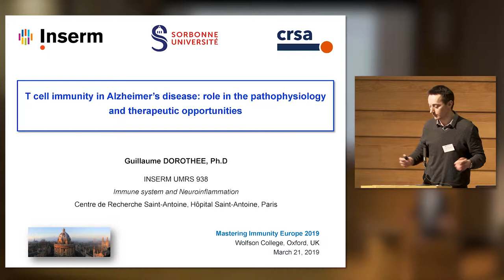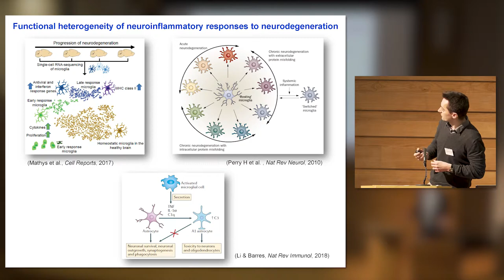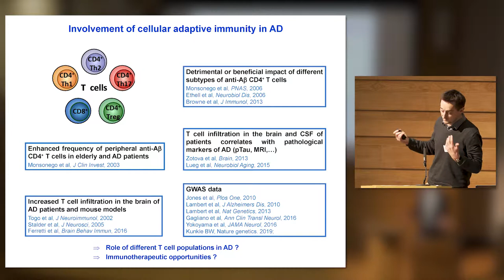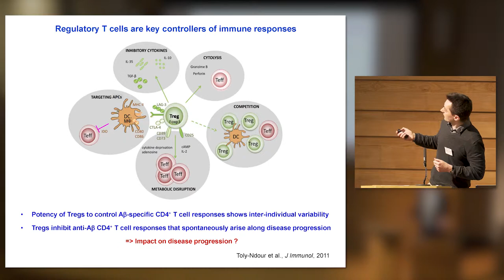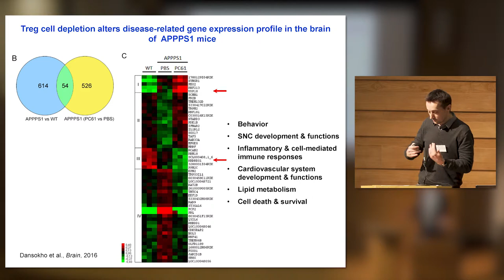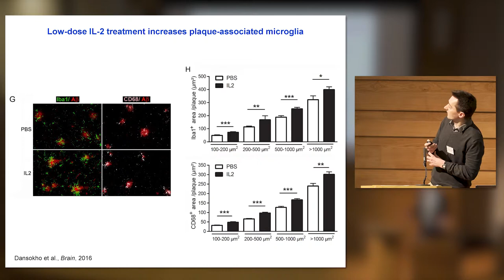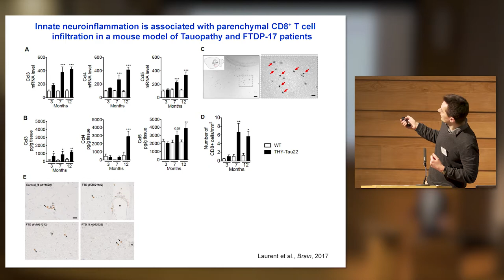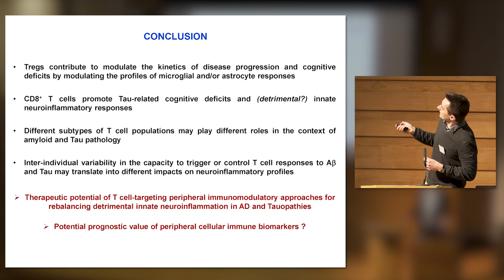Guillaume Dorothee: T-cell immunity in Alzheimer’s disease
Accumulating evidence support that chronic neuroinflammation mediated by microglia and astrocytes plays an instrumental and complex role in the pathophysiology of Alzheimer's disease (AD), with both beneficial and detrimental impacts that may evolve along the course of disease progression. Besides such innate neuroinflammation, neuropathological and genetic data also emphasize an instrumental involvement of cellular adaptive immunity in AD, although the impact and antigen specificity of the involved T cell populations remain poorly defined. Our recent studies in mouse models of AD-like pathology suggest that different T cell subsets may contribute to modulate the disease progression associated with amyloid or Tau pathology, at least in part through the modulation of innate neuroinflammatory responses. Interestingly, our data highlight the therapeutic potential in AD of innovative immunotherapeutic strategies, based on T-cell-targeting peripheral immunomodulatory approaches, for rebalancing detrimental innate neuroinflammation. Our recent clinical studies further support the relevance of these findings and the potential interest of such approaches in patients with AD.